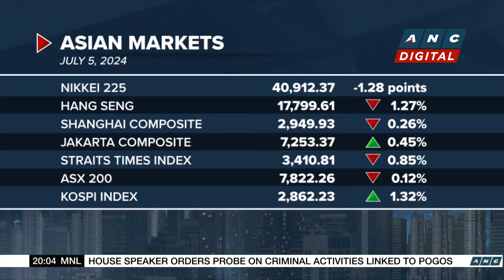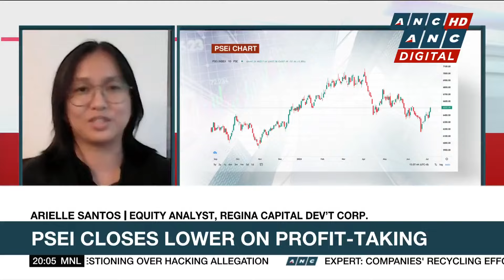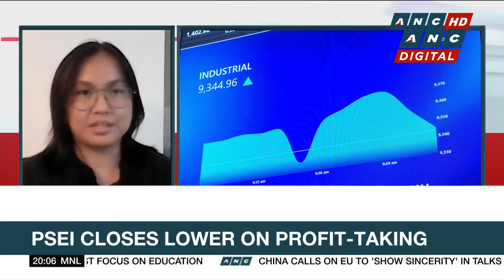Shell flags $2-B impairment charge linked to Singapore, Rotterdam sites | ANC